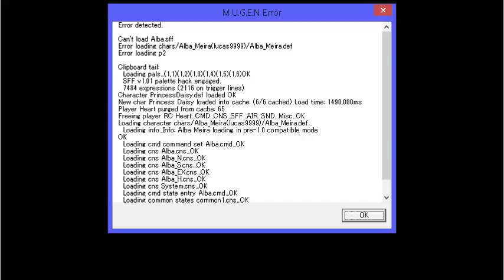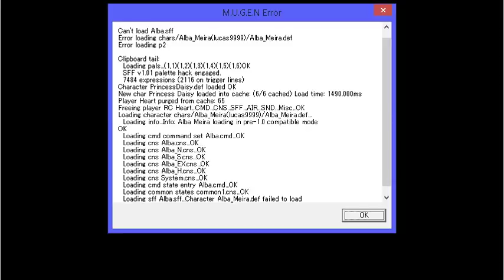Mugen(v1.1)(Beta 1) PT(Pt 36)(10-07-15)